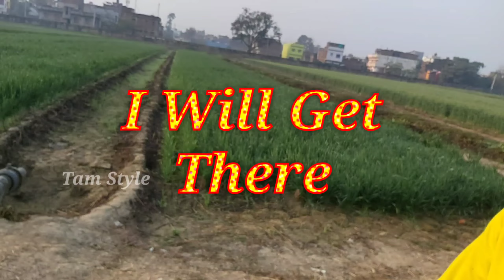Fitness Motivation | Fit India | Morning Walk n Running | Fat Burn from Exercise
Hii frnds